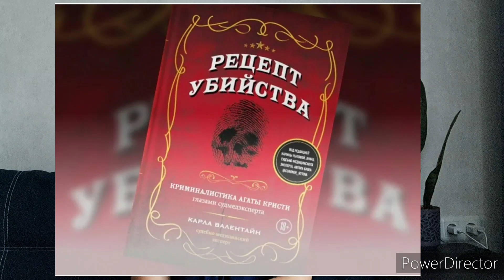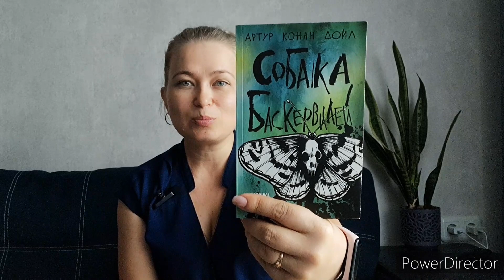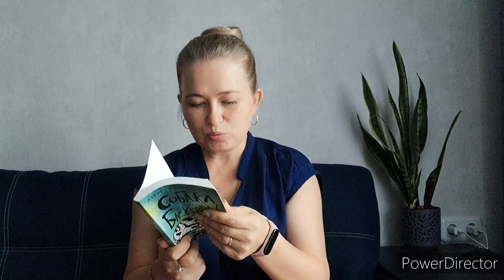Яркие итоги июля.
бактус "Леди"

По всем вопросам сотрудничества и рекламы 👇
Пишите, всегда рада обсудить ваши предложения!!